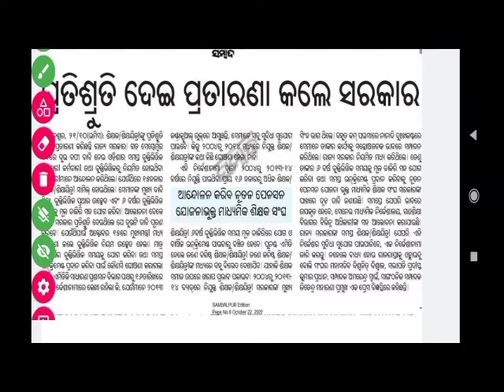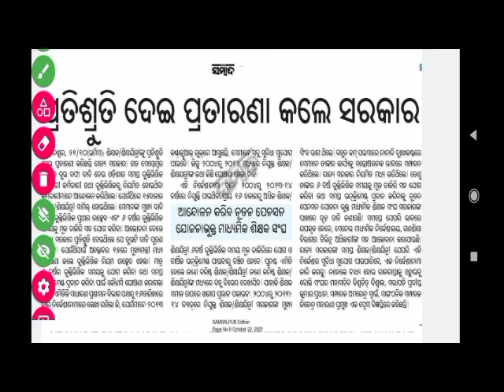ସରକାର କଲେ ପ୍ରତାରଣା |ନୂତନ ପେନସନ ସାମିଲ ପାଇଁ ଆନ୍ଦୋଳନ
Contractual System Abolished in Odisha |ଚୁକ୍ତି ଭିତ୍ତିକ ଉଛେଦ ଆସନ୍ତା କାଲି ଘୋଷଣା

Contractual Abolished in Odisha |Odisha Contractual abolished in Odisha News today|

Contractual Abolished in Odisha |Contractual Abolished news Update
Odisha Contractual  System Abolished in Odisha |Latest News update